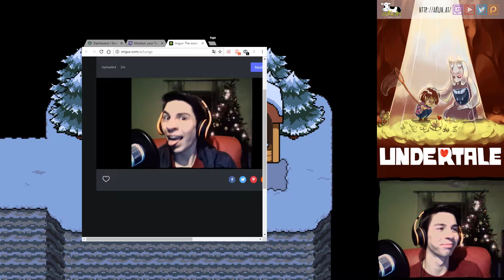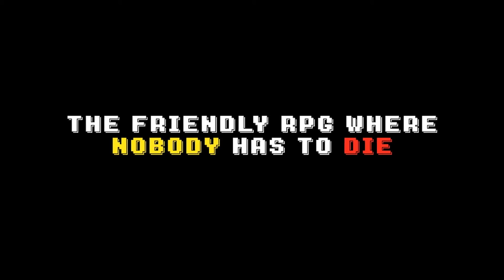UNDERTALE #009 ❤ Tanzende Hunde und Kreuzworträtsel | Live Let's Play UNDERTALE [Deutsch]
#009 UNDERTALE ❤ Ein "freudliches" RPG mit Witz und Humor
Du musst niemanden töten, du kannst Kämpfe nicht nur auf gewaltvolle Weise bewältigen, sinder auch einfach mit einem netten Pläuschchen mit dem Gegner. Tanze mit einem Schleim, streichle einen Hund oder flirte mit einem Skelett. Oder du wählst einen anderen Weg und vernichtest deine Gegner in einem Gemetzel. All dies gibts in Undertale.

UNDERTALE - Ein Spiel von Toby Fox, 2015
Kommentiertes Gameplay von aKuh - aqQnm0, 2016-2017